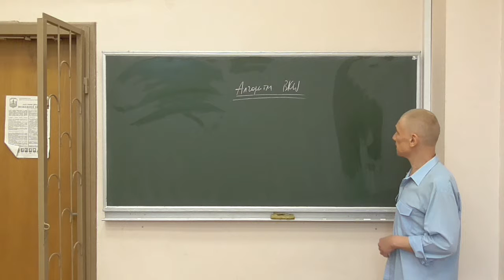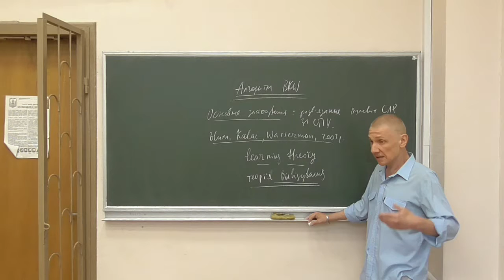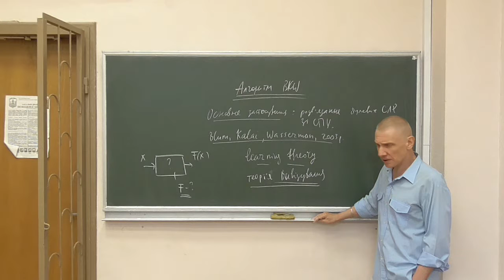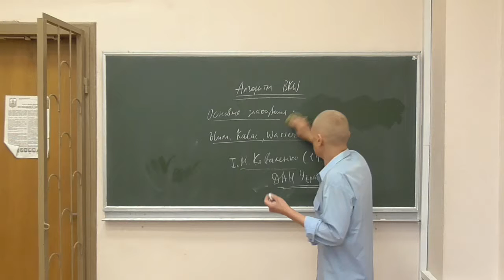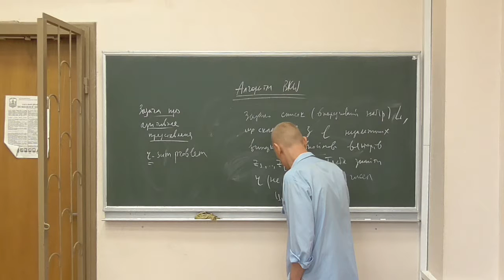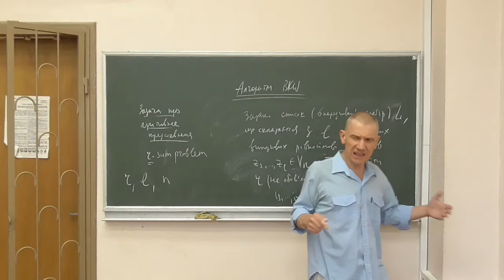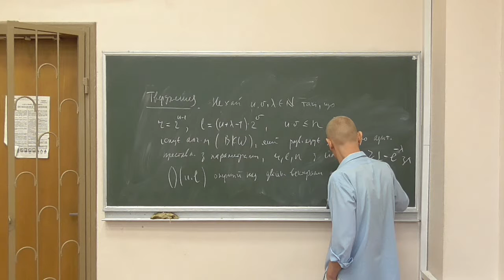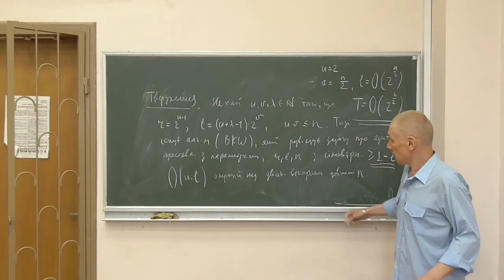Методи криптоаналізу 2, лекція 13-3: задача про адитивне представлення та алгоритм BKW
Розглянуто такі питання:
-- розв'язування систем лінійних рівнянь із спотвореними правими частинами та алгоритм BKW (Blum, Kalai, Wasserman): історія питання;
-- задача про адитивне представлення (r-sum problem): формулювання;
-- основна теорема (формулювання).